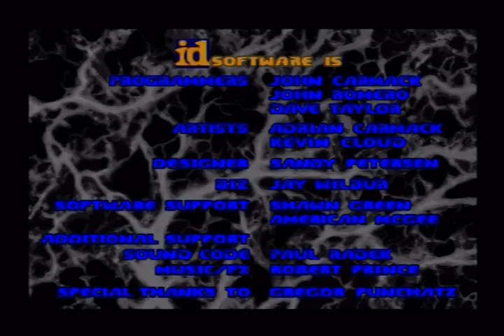Doom on VMLabs' Nuon - Toshiba SD-2300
This is Doom running the Toshiba SD-2300 Nuon enhanced DVD player. The build used is from the Nuon Homebrew DVD by EdgeConnector, available here:

The current build of Doom runs pretty slow on Toshiba and Samsung N501 units compared to the Aries3-based RCA units (See the same footage from an RCA unit but it does have working sound effects and is reasonably playable.

You can see the first demo run-through de-syncs about half-way through. This is likely due to a mismatch between the version of the Doom source code the Nuon port is based on and the version of the shareware WAD file used. This is consistent with what I observed running on other players as well. At the end, you can see me playing the game a bit, though I'm struggling with the low framerate. Note I had to turn the Analog input off to start the game, as it was a bit too sensitive in the menus. The controller setup used in this recording was a Logitech Wingman Action Pad USB controller, whose button layout is nearly identical to the Logitech-produced Nuon controller: